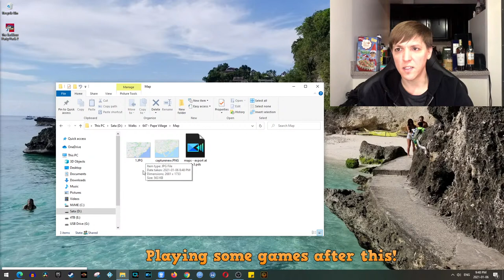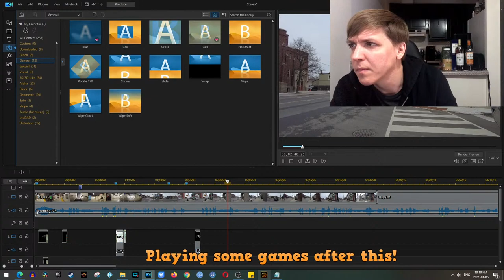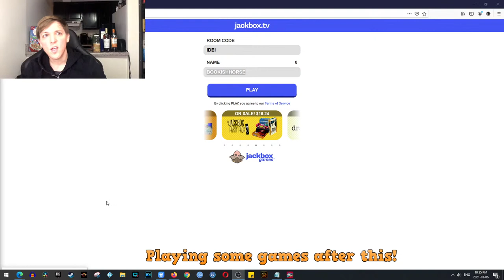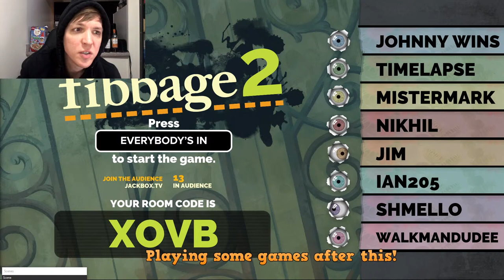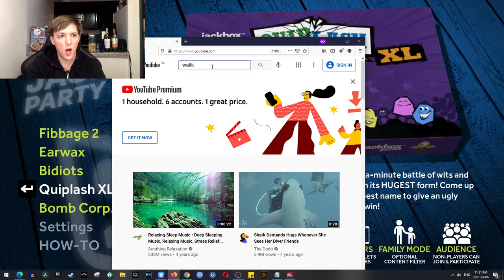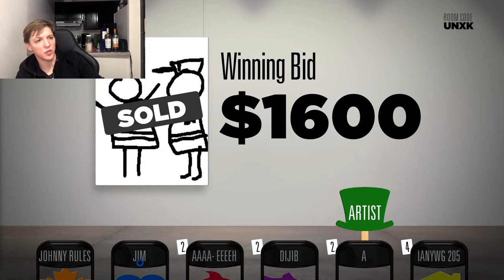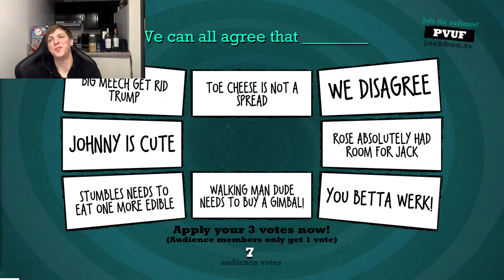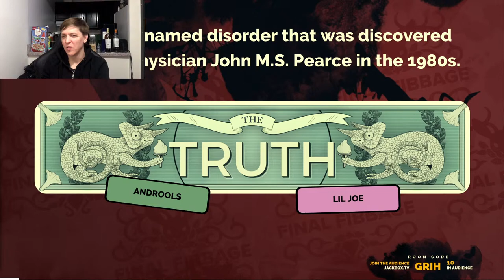Wednesday Night Fun (& not fun) Stream (editing... + GAMES)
Going to quickly edit a video then break out some games we can all play (hopefully).